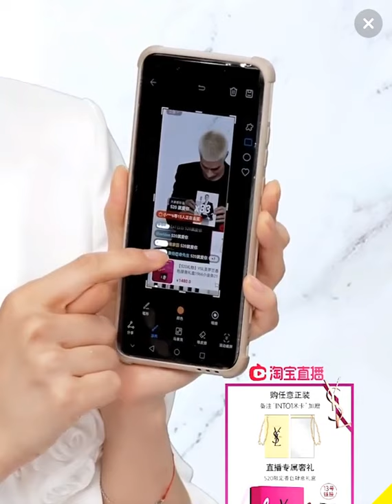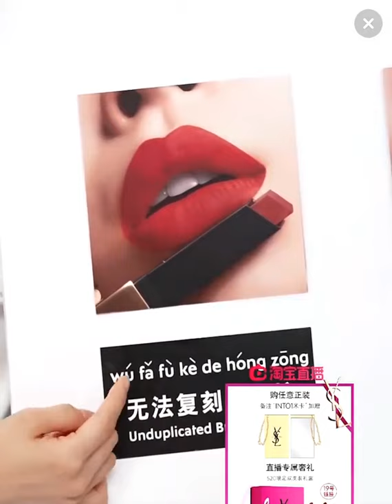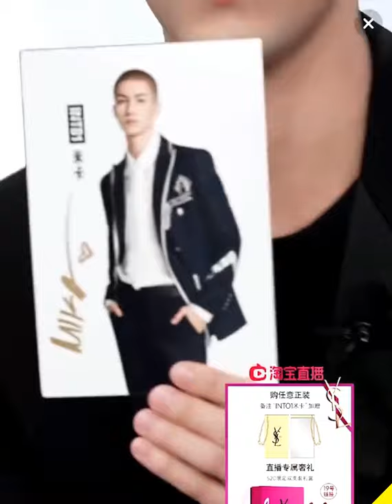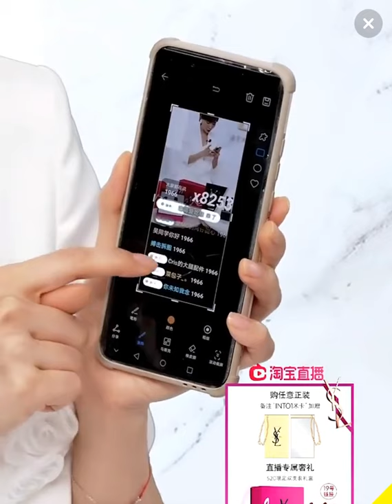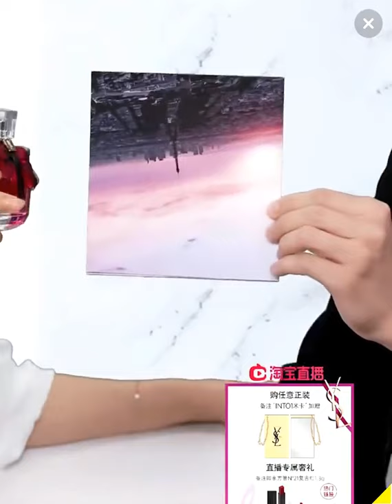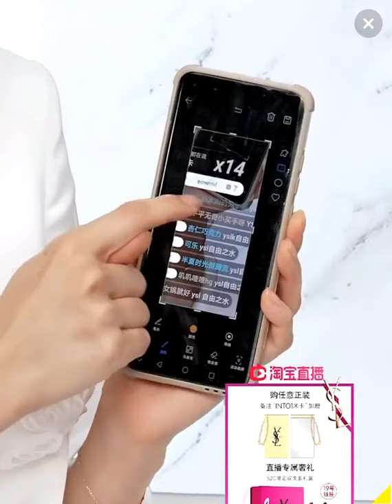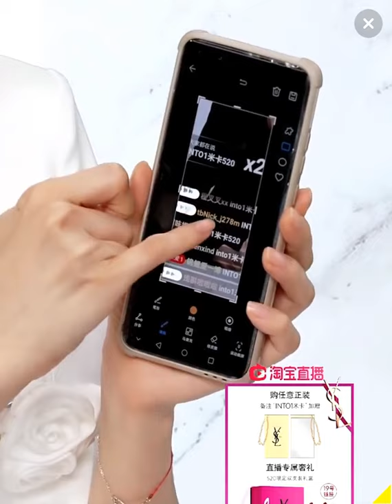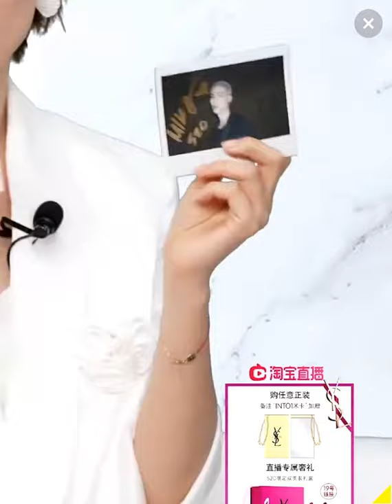20210516 INTO1 Mika × YSL Livestream